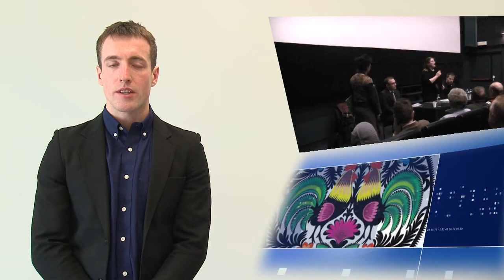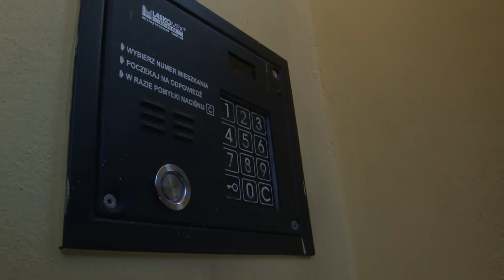Przegląd wiadomości - VIDEO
Miniony tydzień w Łowiczu niestety przyniósł wiele nieszczęśliwych zdarzeń. Na szczęście pojawiły się też pozytywne wieści i rewelacyjne występy naszych sportowców. Zapraszamy do oglądania świeżego Przeglądu wiadomości - VIDEO.

W przeglądzie informujemy o napadzie na jedną z agencji bankowych, śmierci kobiety pod kołami pociągu, nieszczęśliwym pożarze na ul. Zduńskiej oraz spotkaniu z posłanką Krystyną Pawłowicz i echach jakie wywołało.

W dalszej części Przeglądu przybliżamy na jakich zasadach prowadzona jest rekrutacja do łowickich przedszkoli, oraz rozmawiamy o przyszłości spichlerza na Blichu. Rozmawialiśmy również z jednym z tegorocznych maturzystów z Pijarskiej, któremu w pewnej kwestii bardzo zazdroszczą rówieśnicy.